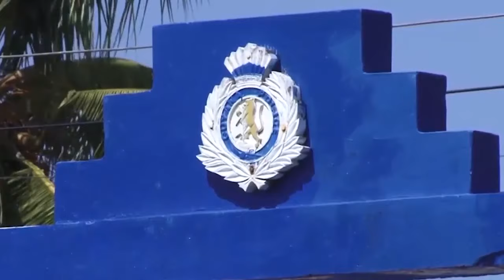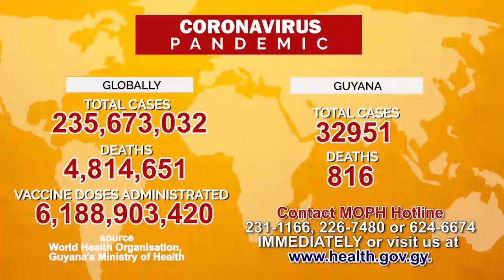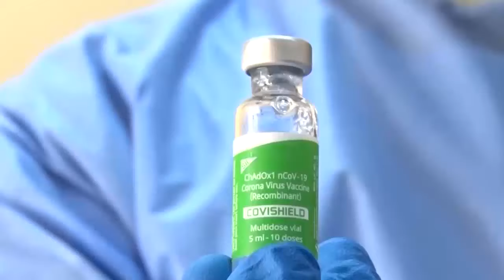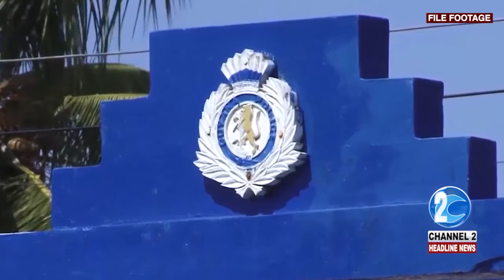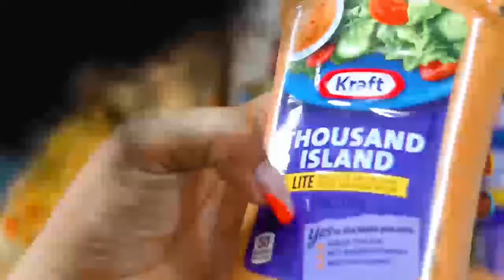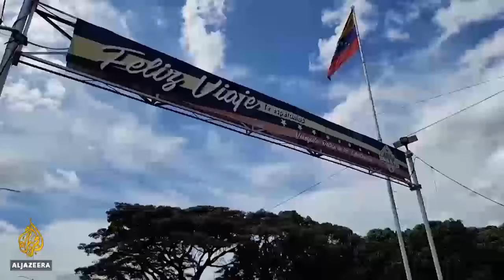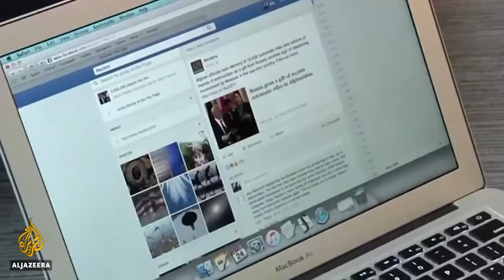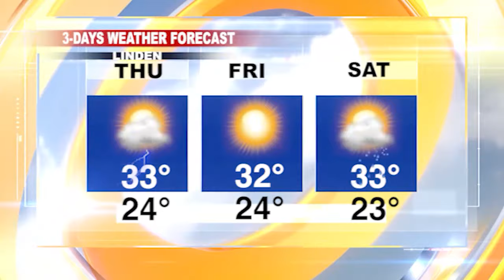HEADLINE NEWS UPDATE 6TH OCTOBER 2021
1...BRICKDAM FIRE SUSPECT SAYS, “IT WASN’T ME.”
2...MINISTRY OF HEALTH: GUYANA IS STILL A LONG WAY FROM ACHIEVING HERD IMMUNITY
3...GUYANA RECORDED GDP GROWTH OF 14.5 PER CENT DESPITE COVID-19 PANDEMIC CHALLENGES ACCORDING TO THE MINISTRY OF FINANCE
4...IN THE REGION, VENEZUELA REOPENS LAND BORDER WITH COLOMBIA
5...AND INTERNATIONALLY, FACEBOOK PRODUCTS ‘HARM CHILDREN, STOKE DIVISION’: WHISTLEBLOWER